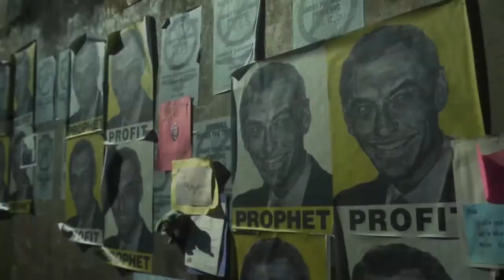Contagion trailer ኮንታጅን በአማርኛ FULL MOVIE COMING SOON...II ሙሉ ፊልሙ በቅርብ ቀን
FULL MOVIE COMING SOON...II ሙሉ ፊልሙ በቅርብ ቀን